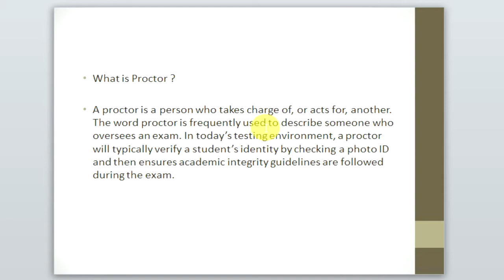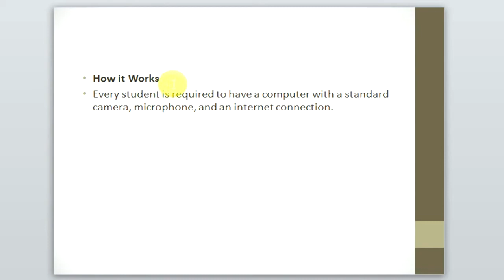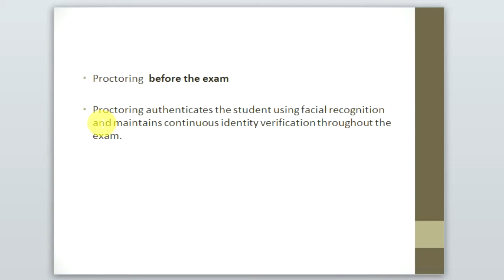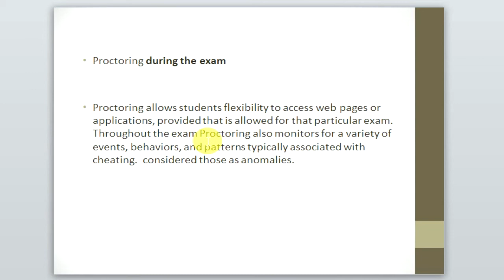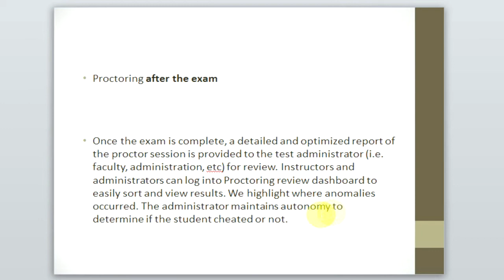Proctoring Meaning | Exam Proctoring | SGBAU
What is Proctoring
What happens During the Exam, And after the exam.
Understand Proctoring easily.

B.Com 5th Sem ( IWWW) Complete Video list